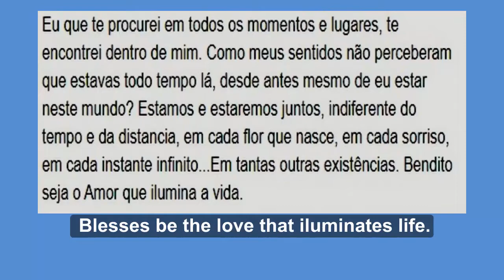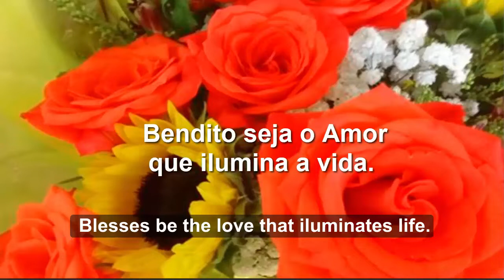Bendito seja o Amor/ Blessed be the love.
Musica e poesia de Ianê Lameira com vista da Baía do Guajará em Belém do Pará/Brasil.
Music and poetry by Ianê Lameira with a view of Gujará Bay in Belém do Pará / Brazil.

Errata: Em vez de Blesses, leia-se Blessed.
Erratum: Instead of Blesses, read Blessed.